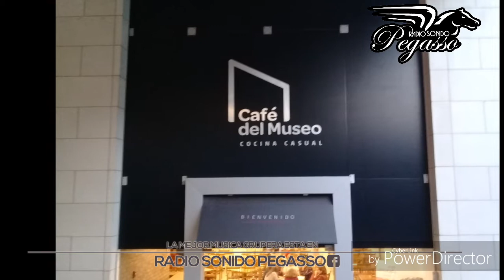SONIDO MAZTER DE PROMOCIÓN EN MONTERREY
IMAGENES DE SONIDO MAZTER EN SU VISITA A MONTERREY(GIRA DE PROMOCION). ESCUCHA LA MUSICA DE SONIDO MAZTER EN RADIO SONIDO PEGASSO POR TUNEIN RADIO Y DIRECTAMENTE TE INVITAMOS A DARLE LIKE AL FACEBOOK DE RADIO SONIDO PEGASSO, DISFRUTAR DE LAS TRANSMISIONES DIARIAS Y VISITAR LA SECCION DE VIDEOS.